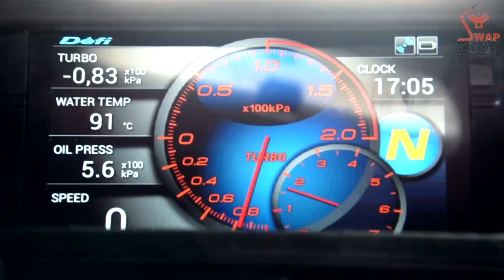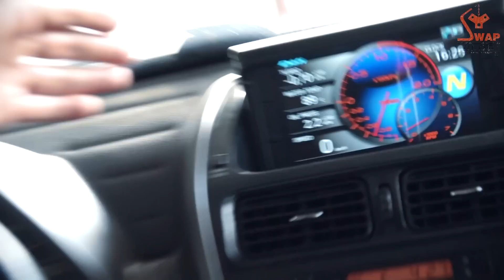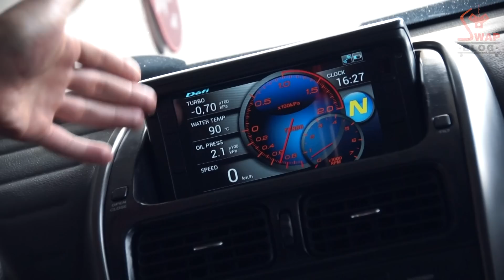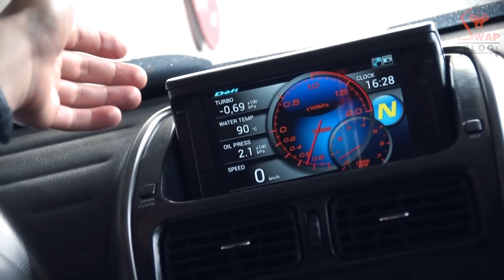Lexus IS200 + 2JZ-GTE: серая мышка?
Одно из лучших и самых гармоничных сочетаний двигателя и машины, которые только можно себе представить: симпатичный, легкий кузов Lexus IS/Toyota Altezza и его величество 2JZ-GTE от Toyota Supra. И почему только его не ставили на заводе? Вот это была бы убийственная машина!

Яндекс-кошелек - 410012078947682